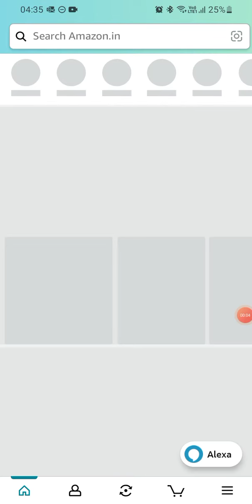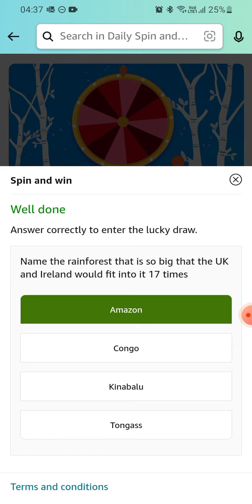Amazon Daily Spin & win | 05 January 2023 | Rs.1500 | Rs.500 | Rs.100 | Rs.50 | Rs.20 | Today Answer